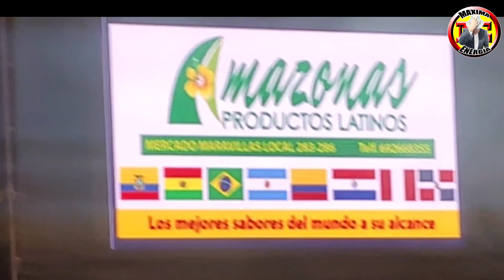JAYAC EN MADRID - ZAPATEA DO JUYAYAY